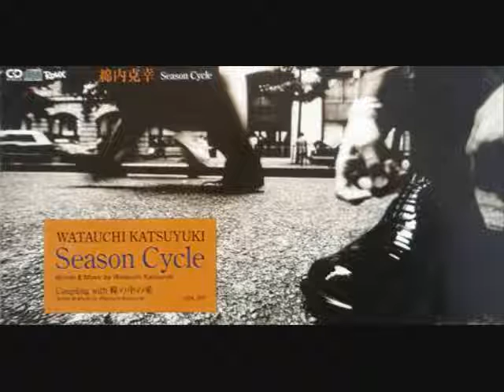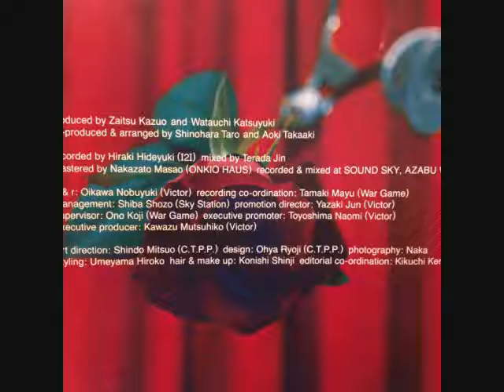綿内克幸 / 瞳の中の愛 (1997) Katsuyuki Watauchi-Hitomi No Naka No Ai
From 4th album [Wildberry Pie] 1997　ビクターエンタテインメント
Produced by 財津和夫、青木孝明、篠原太郎
8月22日よりiTunes他で配信開始！
【綿内克幸ビクター全作品配信再発記念北海道2DAYS】
■10月13日（土）苫小牧ロックバーJAM
OPEN 19:30 START 20:00 ￥3000（＋drink)

■10月14日（日）札幌SPIRITUAL LOUNGE
OPEN 17:30　STAR 18:00 adv: ¥2500 door: ¥3000（plus1D ¥600)

Act : 綿内克幸(band set) / Re:ric / Force of celluloid / 惑星ごっこ / KAGE稲荷 and more

又は苫小牧JAM、
札幌はローチケでも
L-11797 チケット発売 : 8/11